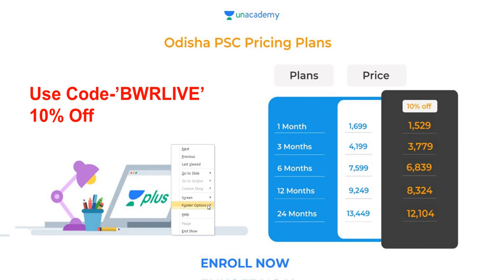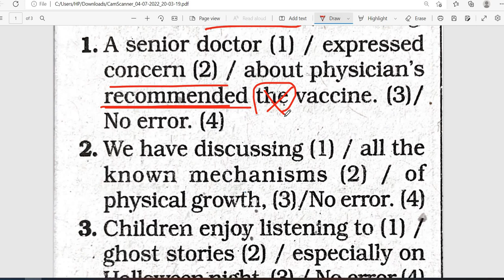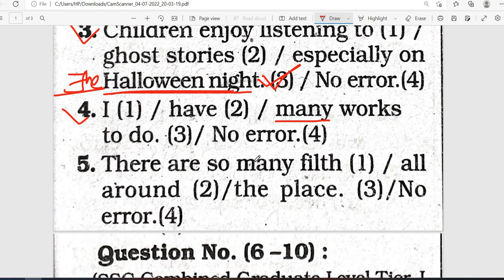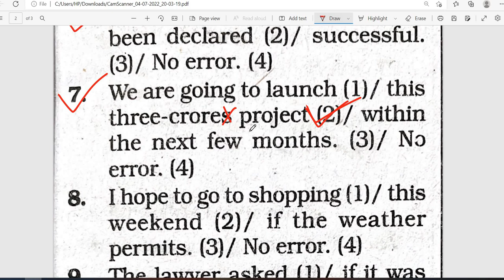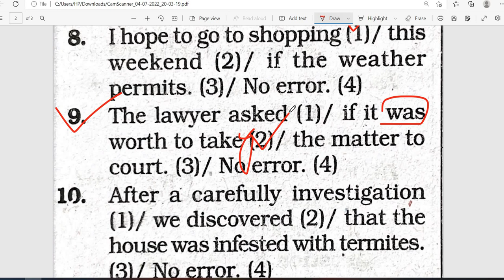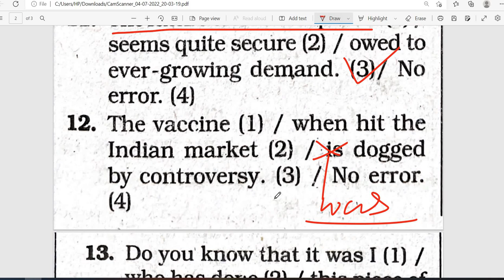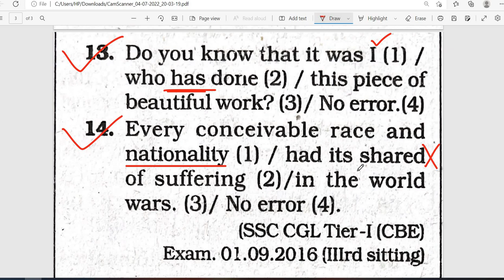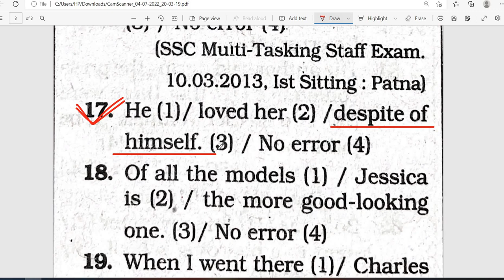English Grammar-3 || Common Errors || OPSC ASO/ OSSC Exam || By Banking with Rajat